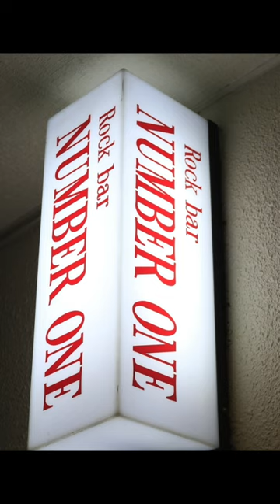ラルク好きの友達が増えるバーNUMBER ONE 爆寸酒場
X JAPAN、LUNA SEA、GLAYなど90年代J-Rockが好きなマスターがやってるBar NUMBER ONE爆寸酒場の支配人やなぎが音楽についてしゃべるYouTubeです。

NUMBER ONEは
カラオケはもちろん、ギターやベース、ドラム、ピアノがあるのでバンド演奏で盛り上がることができます。
料金はチャージ1000円、ドリンク400円〜。
120分3500円で飲み放題というお得なプランもあります。

大阪に来たときは遊びに来てください

Rock bar NUMBER ONE爆寸酒場
大阪市淀川区西中島3-14-3
ビスタ白石ビル2階